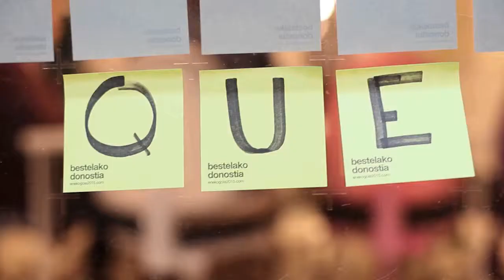Eneko Goia (año 2015 urtea) │Eneko Goia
Eskerrik asko!

Urte zoragarria izan da
Gracias a todos y todas por este 2015